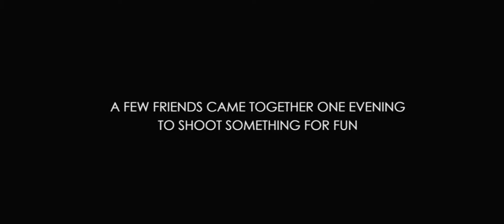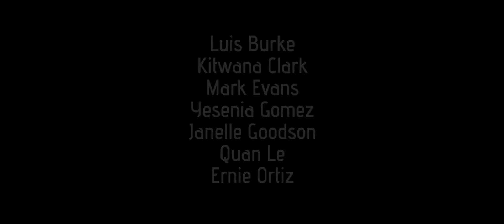ERA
Breakdancing to Titanium at Calvin College